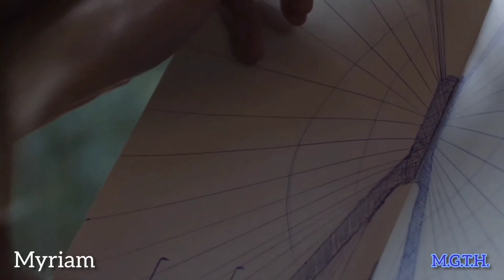Limelight - Summer Nights (Extended Vocal Classic Mix)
Summer Nights (Extended Vocal Classic Mix) · Limelight

Italo Holiday, New Generation Italo Disco, Vol. 18

music​electronic​​